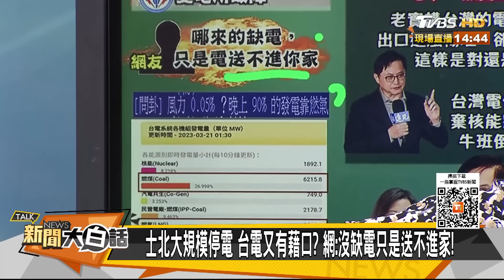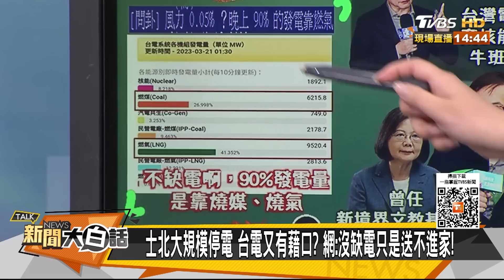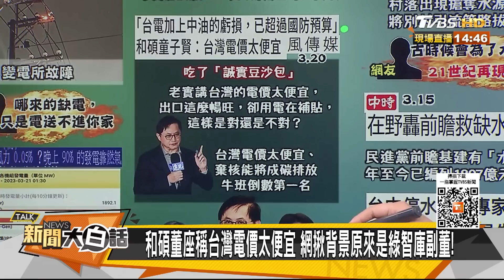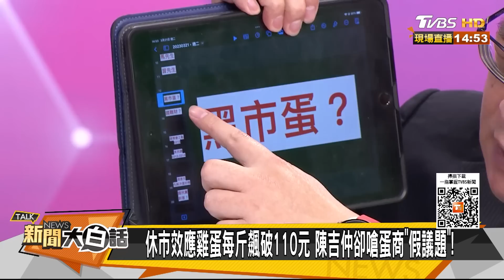陳揮文：若韓國瑜..綠會怎樣 蔡英文之友嫌電價太便宜了 新聞大白話@tvbstalk 20230321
主持人：翟翾
本集來賓：侯漢廷、王鴻薇、陳揮文